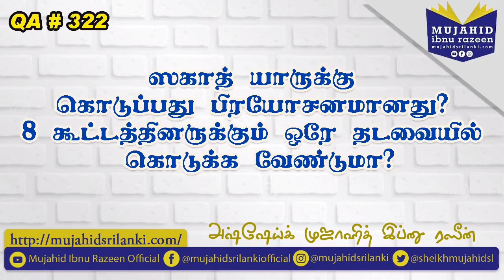ஸகாத் யாருக்கு கொடுப்பது பிரயோசனமானது? 8 கூட்டத்தினருக்கும் ஒரே தடவையில் கொடுக்க வேண்டுமா? QA # 322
ஸகாத் யாருக்கு கொடுப்பது பிரயோஷனமானது? 8 கூட்டத்தினருக்கும் ஒரே தடவையில் கொடுக்க வேண்டுமா?